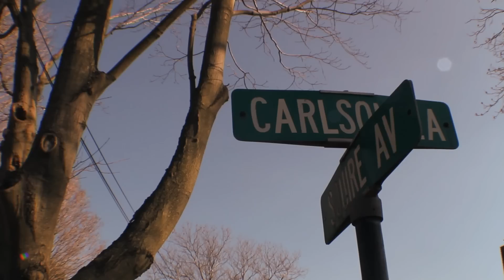The Brothers Russell: Brodown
Phil and James Russell have a series of crazy competitions to see who is the superior brother. This is episode 10!